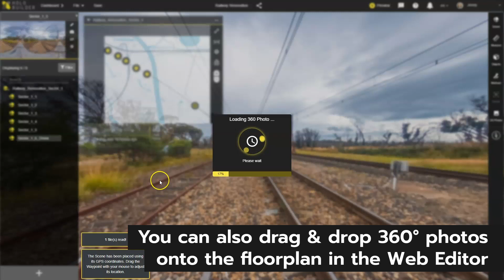Feature Introduction: GPS Enabled Floor Plans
Capturing progress outdoors just got easier! GPS Enabled Floor Plans bring GPS positioning to your 360° workflows within HoloBuilder. Geo reference any floor plan with two clicks and unlock a faster, easier, and more precise capture experience for your teams in the field.

Just like you are used to from maps applications on your phone, the JobWalk App will now show you a blue arrow on the floor plan when walking the site, indicating where you are. Ideal for linear and infrastructure projects or any project before any structure has been put in place, you can now be confident that your photos are taken in the exact right location.

Watch the video to see how it works and request access to GPS Enabled Floor Plans
HoloBuilder is the fast & secure Construction Progress Management platform, powered by 360° Photo Capture. Proven & trusted by 59% of ENR TOP 100 Contractors.

HoloBuilder is the fastest and easiest way to document construction site progress with 360° Photo Capture in a secure SaaS cloud environment, covering all phases of the project lifecycle. With a super-fast and efficient workflow, you can create a Digital Progress Record of your job site and access it remotely from anywhere.

HoloBuilder provides a complete Digital Progress Record of construction activities including who, what, where, when, why, and how - eliminating doubt.
• Track and analyze daily or weekly site progress in 360°
• Reduce documentation time by 80%
• Know current site condition anytime and from anywhere
• Create impressive handover documents for owners
• Build trust & collaboration among team members & stakeholders

HoloBuilder Use Cases Include:
• As-Built Documentation
• Site Planning
• Progress Tracking
• In-Wall & Pre-Pour Documentation
• OAC Meeting Visuals
• Change Order & RFI Documentation